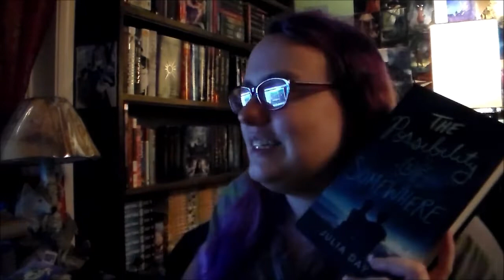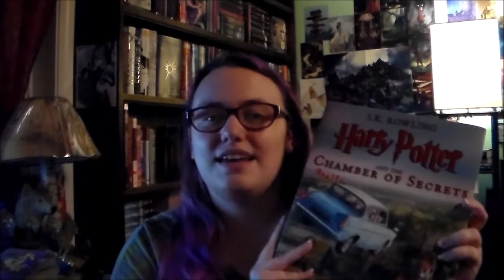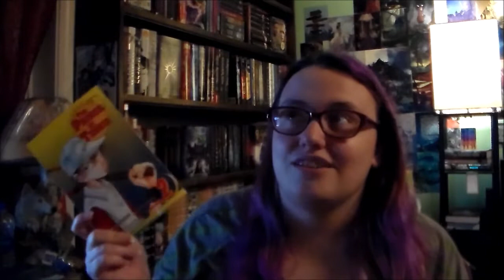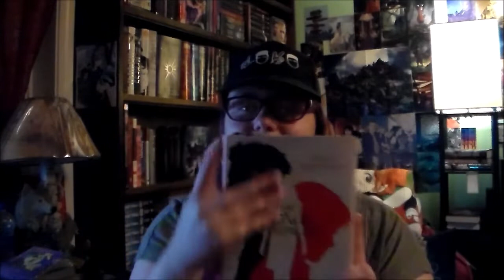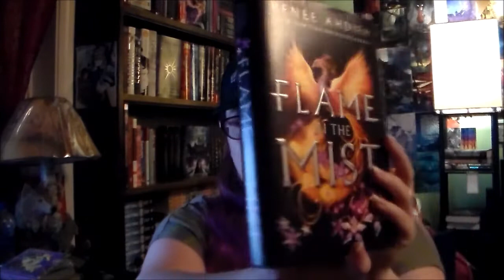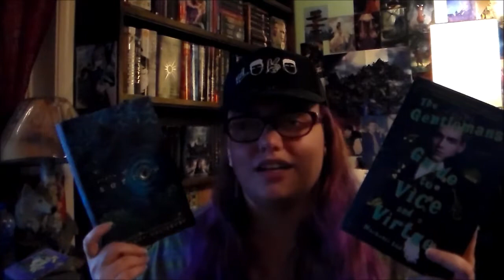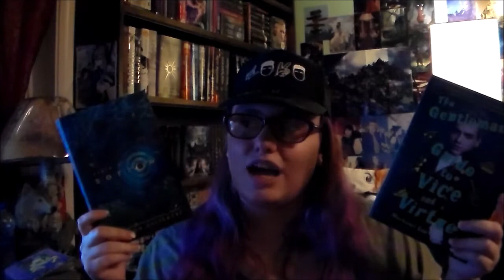2018 Booktube-a-thon TBR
It's time for the Summer Booktube-a-thon!

Etsy Shop